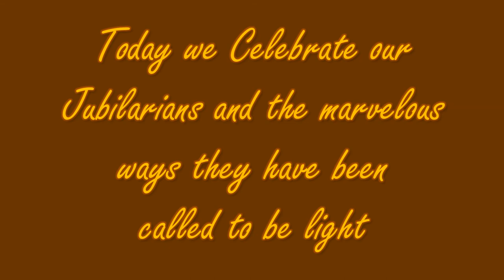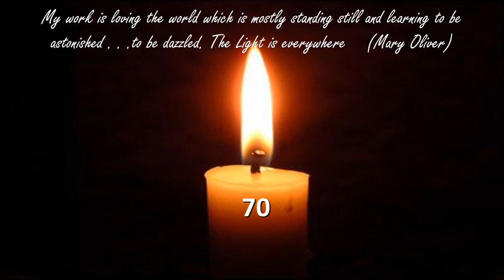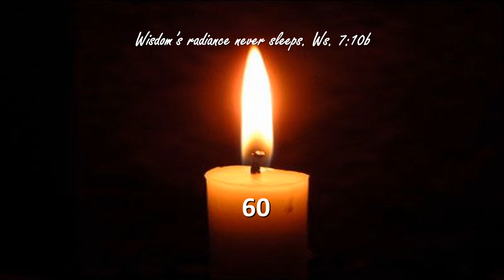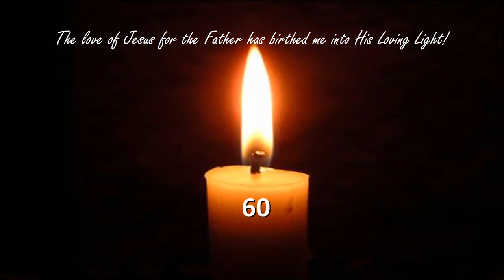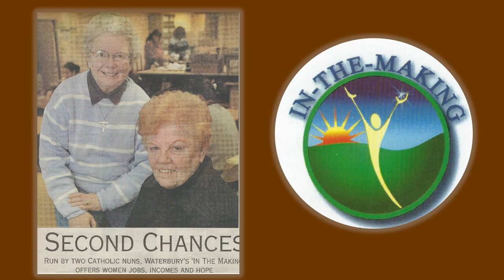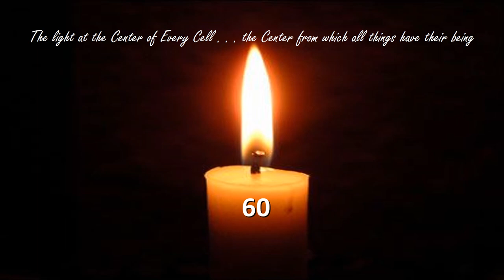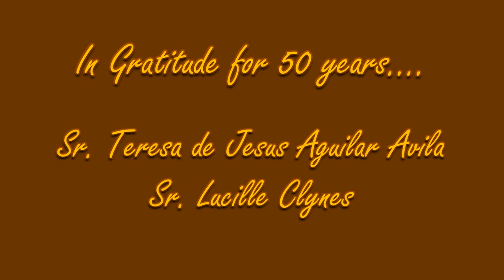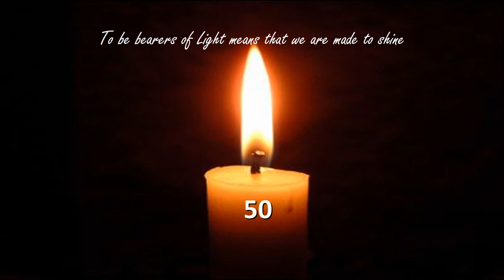Daughters of Wisdom, USA Jubilee 2017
Recognition ceremony from the Daughters of Wisdom, USA Province's 2017 Jubilee honoring Sisters with 80, 70, 60 and 50 years of profession.